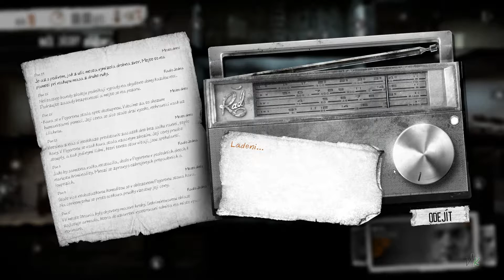►This War of Mine | Část 14 | Dáváme se Dohromady! | CZ/SK | 1080p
Hodně povedená hříčka od 11bit studios. V Češtině a s mím komentářem.